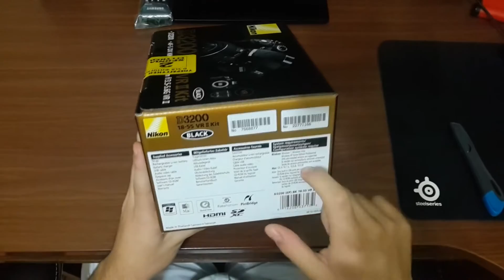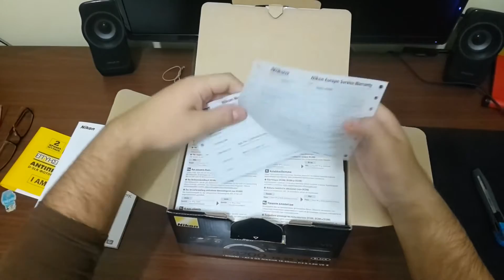Nikon D3200 (18-55mm VRII Kit) Unboxing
Just got the Nikon D3200 and the first thing I did was an unboxing! Enjoy!